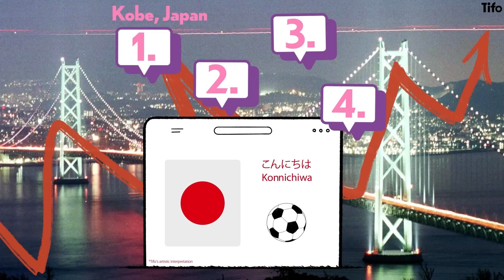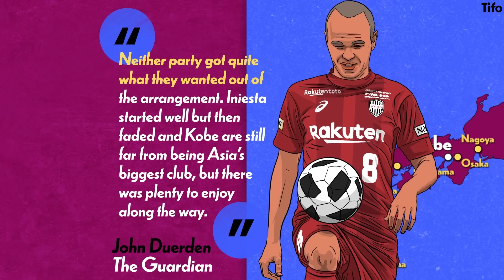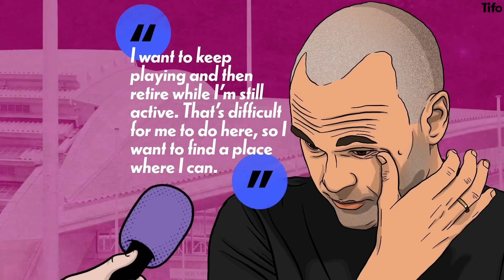What happened to Andres Iniesta after Barcelona?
When Andres Iniesta announced he was leaving Barcelona in 2018 many thought he would announce his retirement from the game. But no, now approaching his 40th birthday he is still playing professional football.

But where? What happened to Iniesta after Barcelona?

Written by Seb Stafford-Bloor. Illustrated by Alice Devine.